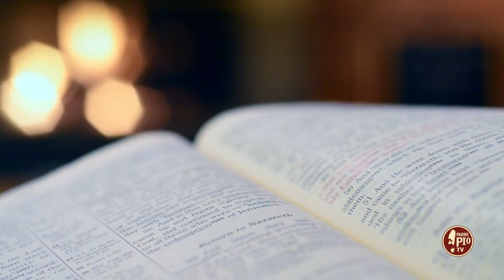La preghiera di Padre Pio e Teresa Musco (Dritto al Cuore 6 Marzo 2024)